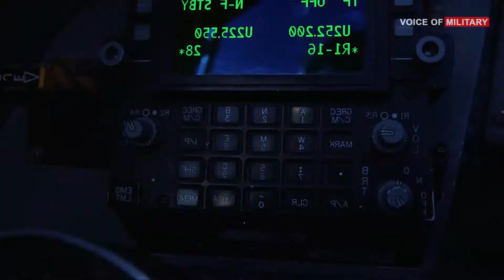US Again Testing Missle Weapons on F-15ex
US is again testing its newest weapon on the F-15ex fighter